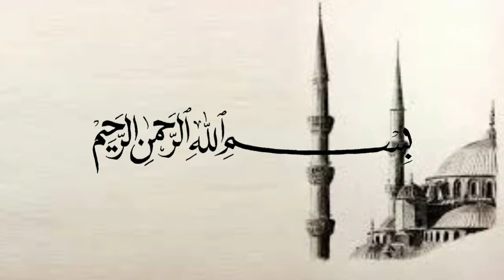5 Jenis Kesalahan Manusia Dalam Al Quran - Ustadz Adi Hidayat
5 Jenis Kesalahan Manusia Dalam Al Quran - Ustadz Adi Hidayat
(Tag & Share Ke Sahabat Hijrah Tersayangmu ^^)